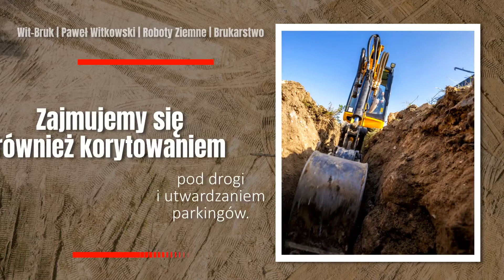Utwardzanie terenu Kruków Wit-Bruk Paweł Witkowski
W Wit-Bruku wykonujemy prace od 2017 roku. Nasza siedziba znajduje się w Krukowie, na terenie województwa dolnośląskiego. Właścicielem jest Paweł Witkowski.

Oferujemy Państwu roboty ziemne wykonywane przy pomocy koparko-ładowarki. Zlecić nam można utwardzanie terenu, wykopy pod fundamenty oraz niwelację terenu pod budowę.

Ponadto prowadzimy wykopy pod sieci, wykopy pod przyłącza, odwodnienia terenu. Zajmujemy się również korytowaniem pod drogi i utwardzaniem parkingów.

Dodatkowo zapewniamy układanie kostki brukowej, chodnikowej, a także granitowej.